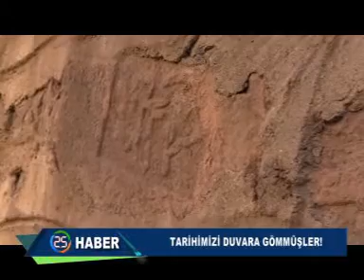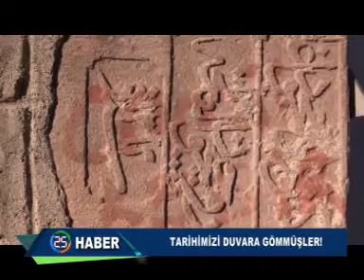HABER KAYIT 18 11 2015